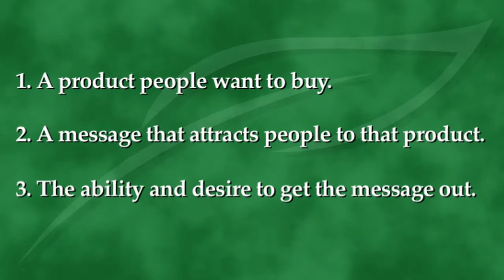Indie Business TV: How to Hire Someone to Help With Social Media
Need help with social media? Not sure where to start? Well, it turns out there are some things you need to have in place BEFORE hiring someone to help with social media, and those things will make it so much easier for you to find the right person. Watch the video to see what they are.

Watch this video at our website, where you can connect and share feedback with other Indies

** This video was first published on August 13, 2013.